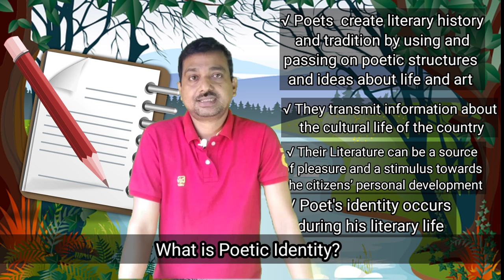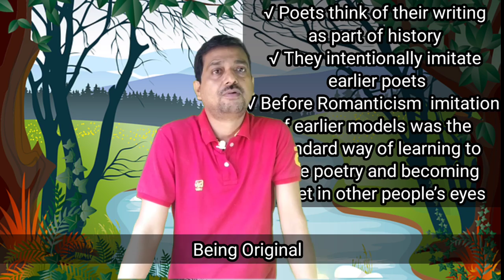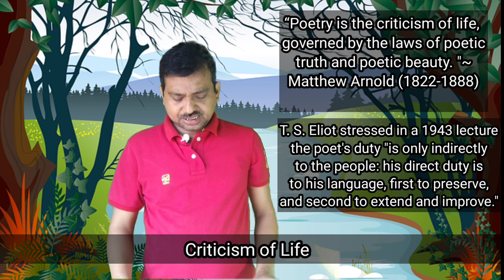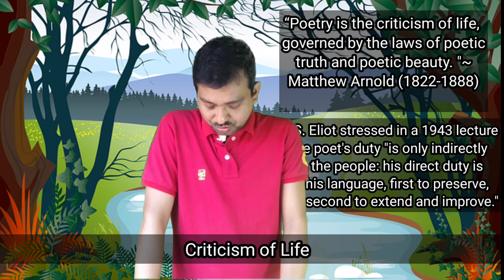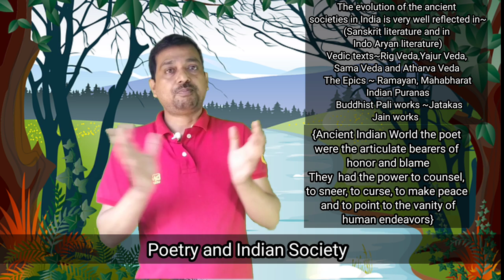Identity of a Poet |What's the purpose of poetry ? |How does the author relate to his society?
Here is a Video Lecture on Poetry, Poet and Aesthetics. This lecture can be be taken as Critical Analysis on this subject.
Highlights:
What role does poetry play in society?
What is the purpose of poetry?
What is the importance of poetry in our culture?
Does poetry have real social agency?
What is the importance of poetry in literature ?
Function of poetry.
Essay on importance of poetry
I have explained the salient features of an Identity Of A Poet. Here is the answers of~
 What's the purpose of poetry ?
How does the author relate to his society?  How a poet's identity is established  THROUGH his TEXT, TEXTURE, PLATFORM, SOCIETY, UNIVERSALITY etc.

Chapters~

00:00 Introduction
00:36 What is Poetic  Identity?
01:50 Being Original
03:28 Continuities of Tradition
05:18 Criticism of Life
07:58 Poetry and Indian Society
10:44 Classical Review
18:32 Wordly and Otherworldliness
20:18 Conclusion